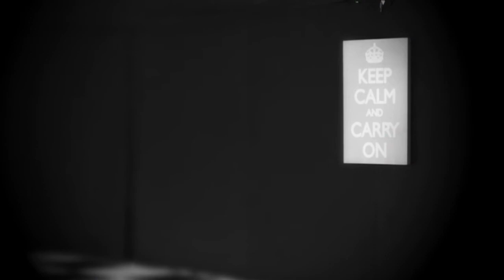Rosie And Ryan Tackley